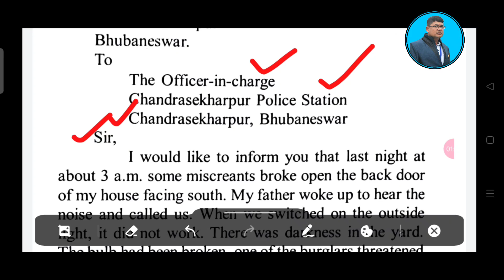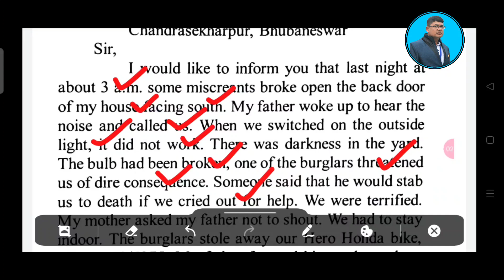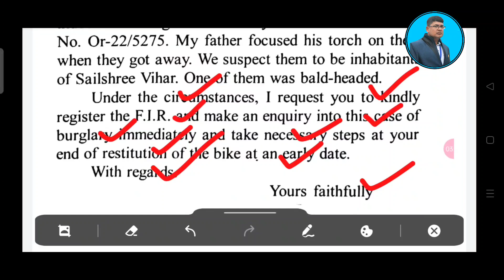How to write Business report in English ll English ll +2 2nd year ll business report ll +2 exam chse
This video explains on, How to business report in English?,, for +2 2nd year students of chse odisha who are going to appear chse odisha +2 board exam .it is strictly prepared according to the New question pattern of chse odisha and chse reduced syllabus 2022..